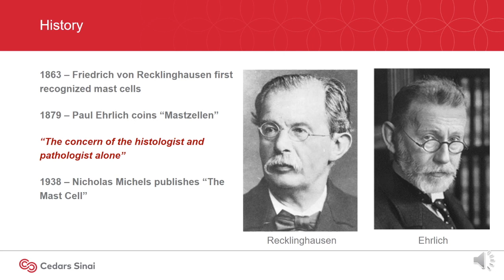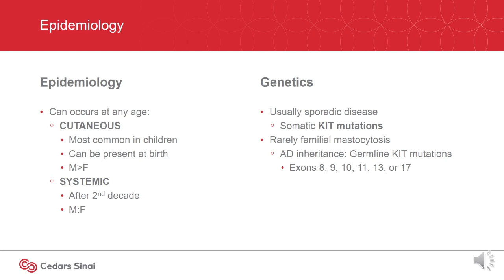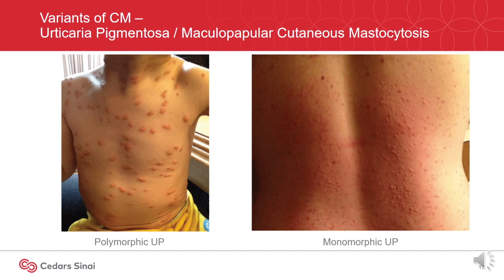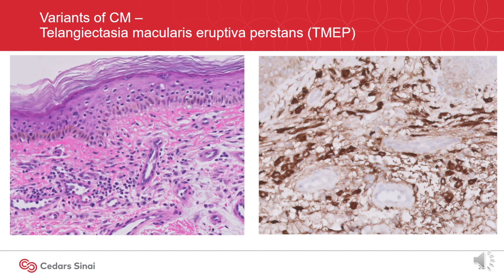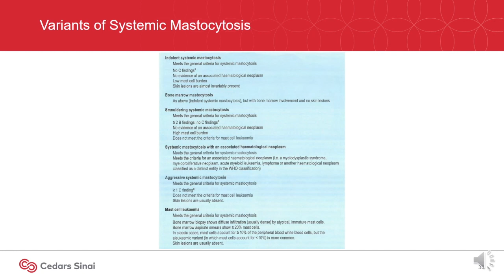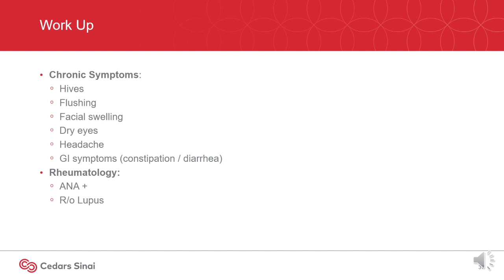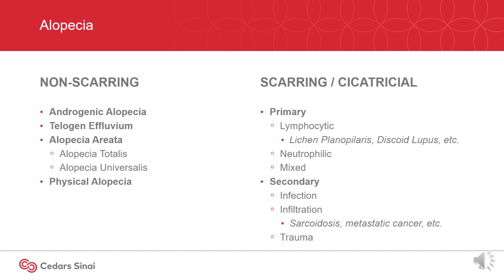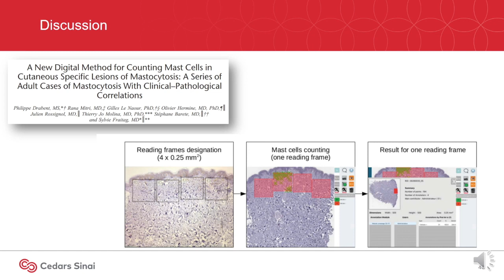Case 39 | Pathologists Online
Case 39. Andrea Krajisnik MD, Chief resident PGY-3 at Cedars Sinai (Los Angeles, CA. USA) @CedarsSinai presents a case. 30 years ♀ with patchy hair loss. What is your diagnosis? ↓↓↓

0:00 Introduction
0:22 History
1:08 Case Presentation
3:41 Epidemiology
4:17 Localization
6:04 Cutaneous Mastocytosis - Clinical Features
6:54 Variants of CM - Urticaria Pigmentosa/Maculopapular Cutaneous Mastocytosis
8:14 Variants of CM - Diffuse Cutaneous Mastocytosis
8:30 Type of CM-DCM (histo)
8:52 Variants of CM - Mastocytoma
9:48 Variants of CM Telangiectasia macularis eruptiva pertans (TMEP)
10:32 Cutaneous Mastocytosis - Criteria
10:53 Systemic Mastocytosis - Criteria
13:23 Variants of Systemic Mastocytosis
14:02 Systemic Mastocytosis - Algorithmic Approach
17:03 Case Considerations
17:49 Bone Marrow Biopsy
19:55 Role of Mast Cells in Alopecia
21:37 Challenges
22:17 Discussion

- 30 y ♀
- Differential diagnosis: alopecia areata
References:
- Drabent P, Mitri R, Le Naour G, Hermine O, Rossignol J, Molina T et al. A New Digital Method for Counting Mast Cells in Cutaneous Specific Lesions of Mastocytosis: A Series of Adult Cases of Mastocytosis With Clinical–Pathological Correlations. The American Journal of Dermatopathology. 2020;43(1):35-41.
- Drabent P, Polivka L, Agopian J, Duong Van Huyen J, Thiebaut P, Dubreuil P et al. Establishing diagnostic criteria for mastocytosis in skin biopsies. Histopathology. 2021;80(3):501-514.
- Prasad S, De Souza B, Burns L, Senna M. Primary cicatricial alopecia associated with systemic indolent mastocytosis. JAAD Case Reports. 2020;6(2):146-148.
- Xu X, Solky B, Elenitsas R, Cotsarelis G. Scarring alopecia associated with mastocytosis. Journal of Cutaneous Pathology. 2003;30(9):561-565.